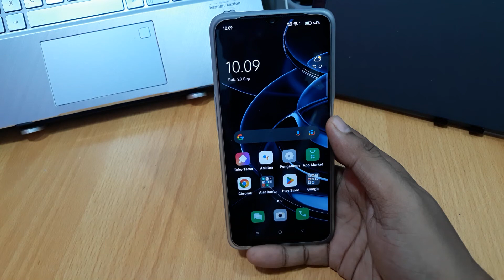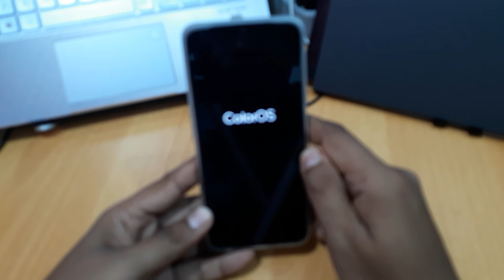Cara Mengatasi Layar Oppo A77s Tidak Bisa disentuh